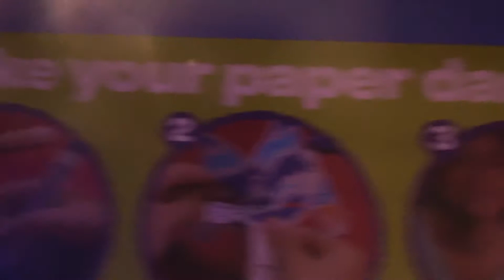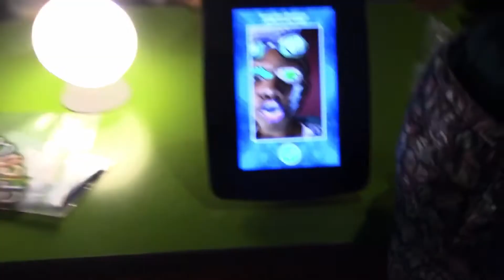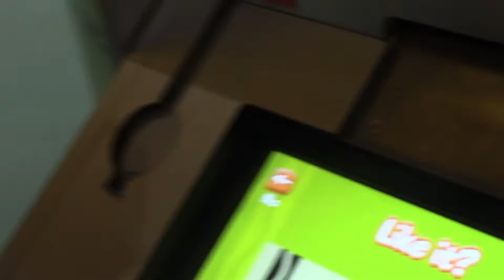EJ GURLZ GO TO DISNEY SPRINGS 👑🐭